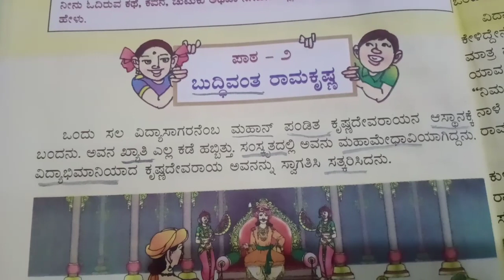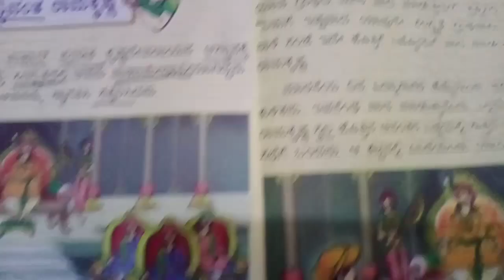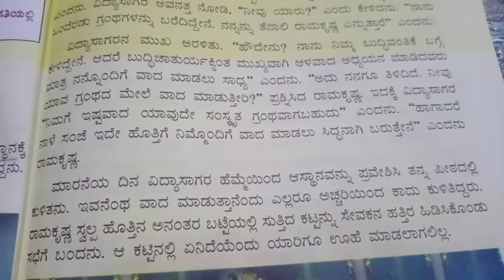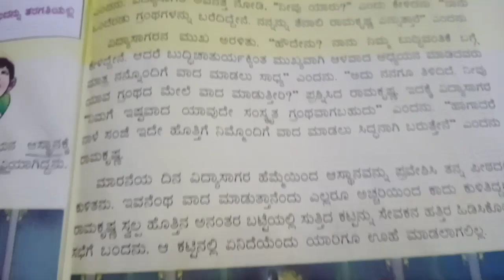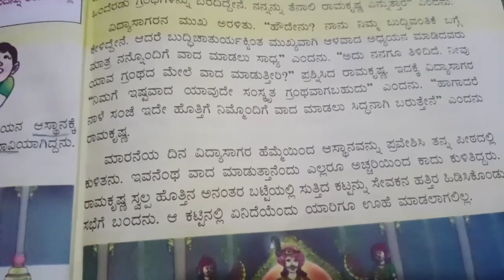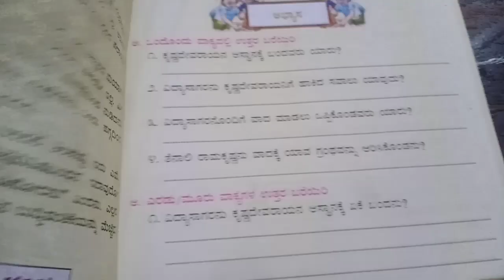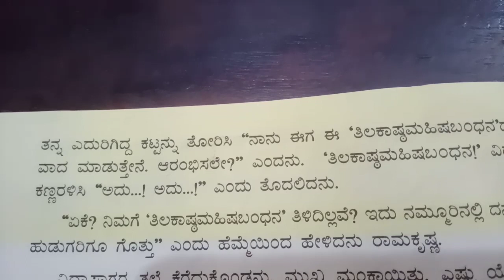ಬುದ್ದಿವಂತ ರಾಮಕೃಷ್ಣ ಮುಂದುವರಿದ ಭಾಗ, -5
Class 4 Kannada Chapter 2